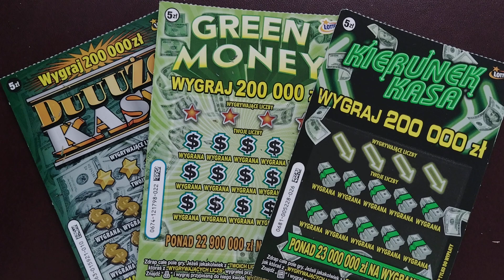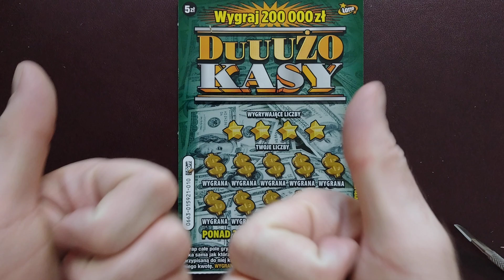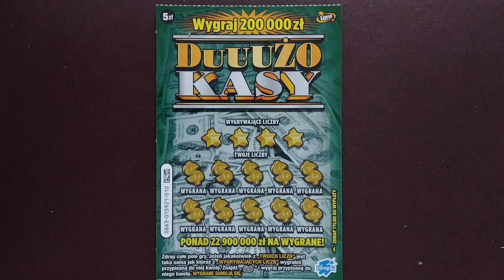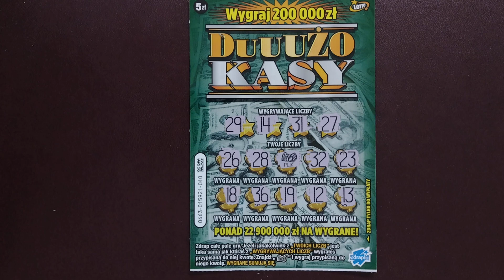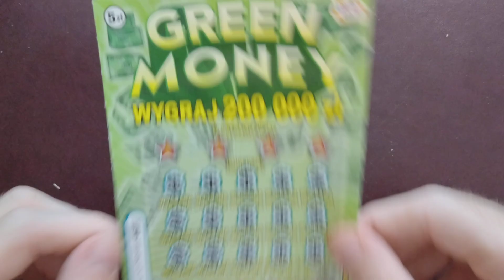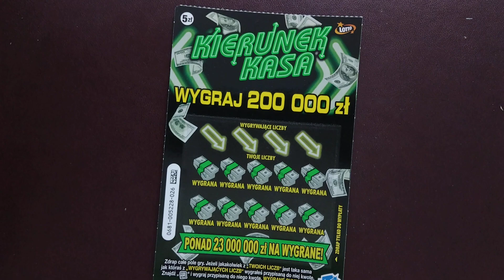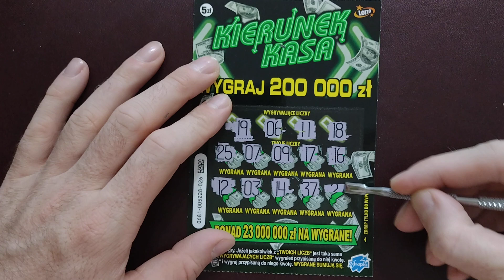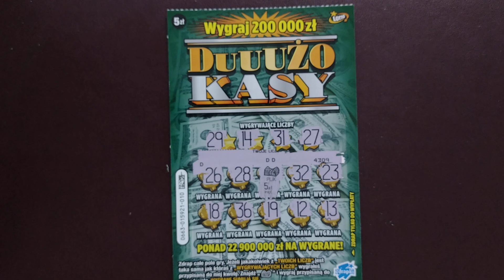Zdrapki lotto 487# Wtorkowy draping, Zdrapki na "5" 😊🤑🤑😊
Zdrapki za 15 PLN kierunek kasa, duuużo kasy i green money.